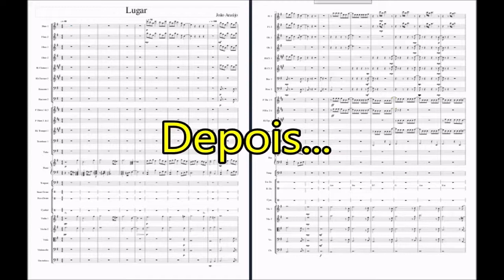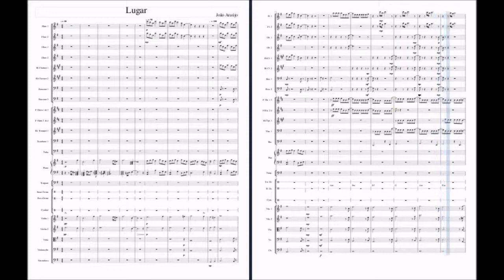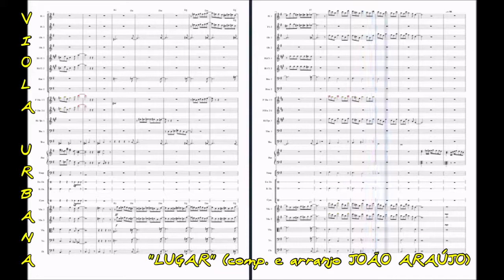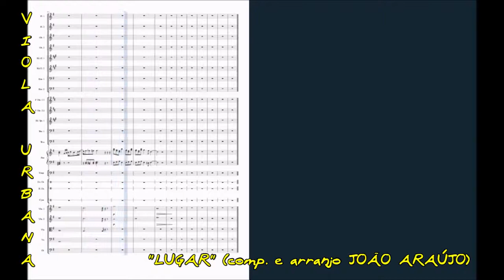LUGAR (João Araújo)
LUGAR (composição e arranjo: João Araújo)
Suite Araujesca para piano e orquestra.
Tem prelúdio, desenvolvimento de tema em micro-movimentos, rondeau, modulações, sherzo, fuga... mas agrupados, como numa música popular.

A partir da viola 10 cordas, busco formas de amalgamar música estudada (também conhecida como "erudita" ou "clássica") com música popular - por isso mesclo convenções e experimentações. Como não existem regras para isso (e acho que não deveria haver regras para a arte), qualquer comentário é muito bem vindo, pois só as sensações poderão nortear minha pesquisa / estudo.